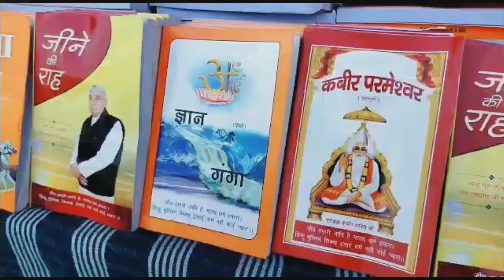परमात्मा का परमात्मा का satsang सुनती पुण्यात्माये सत्संग सुनती पुण्यात्माये 🙏 Sant rampalji Maharaj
• Jagatguru tatvadarshi
 • Jagatgururampalji
 • Satsang live
 • Spiritual leader sant rampal ji
 • Sant rampal ji kabir yug
 • satguru rampal ji maharaj ke satsang
 • Satlok ashram youtube channal
 • Satlokashram
• Satlok sant rampal ji maharaj
 Kabir yug